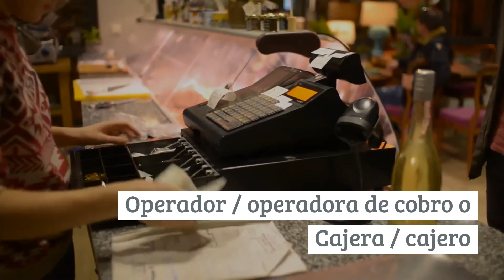FP Básica en Servicios Comerciales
Vídeo sobre las Asignaturas y los Puestos de Trabajo al estudiar Servicios Comerciales

¿Te gustaría trabajar en el ámbito del comercio, venta y logística?, Estudiar la FP Básica en Servicios Comerciales te ofrece grandes posibilidades de empleabilidad.

La FP Básica en Servicios Comerciales tiene como objetivo formar profesionales para que se desempeñen en la recepción de mercancía en almacén registrando las entradas, etiquetándolas y codificándolas de acuerdo a sus características y condiciones de manipulación y conservación, realizar inventarios periódicos de mercancías es parte de las funciones que podrá cumplir como profesional en este ámbito.

Aquí te nombramos algunas de las Asignaturas que aprenderás en el Curso de Servicios Comerciales:

• Técnicas básicas de merchandising.
• Operaciones auxiliares de almacenaje.
• Tratamiento informático de datos.
• Aplicaciones básicas de ofimática.
• Atención al cliente.
• Preparación de Pedidos y venta de productos.
• Ciencias aplicadas I.
• Ciencias aplicadas II.
• Comunicación y sociedad I.
• Comunicación y sociedad II.
• Formación en centros de trabajo.

Una vez finalices exitosamente el Curso de Servicios Comerciales, podrás escoger entre las siguientes Salidas Laborales:

• Auxiliar de dependiente de comercio.
• Auxiliar de animación del punto de venta.
• Auxiliar de venta.
• Auxiliar de promoción de ventas.
• Empleada / empleado de reposición.
• Operador / operadora de cobro o Cajera / cajero.
• Operaria / operario de pedidos.
• Carretillera / carretillero de recepción y expedición.
• Contador / contadora de recepción y expedición.
• Operaria / operario de logística.
• Auxiliar de información.